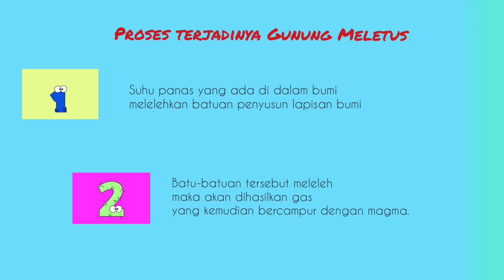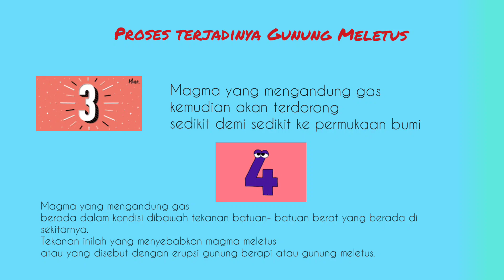Easy Science Experiment Will Amaze Kids|Working Model of Volcanic Eruption|Eksperimen Gunung Meletus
Assalamualaikum,
Welcome back to Diary Fira&Fisa Youtube Channel 😍
Apa kabarnya? Semoga selalu sehat ya. Aamiin

Di video kali ini Fira dan Fisa akan melakukan sains eksperimen sederhana tentang proses gunung meletus.

Tahukah moms, bermain sains pada anak usia dini memiliki banyak manfaat bagi pengembangan potensi anak,
Yakni mengembangkan keterampilan dasar, dimana anak belajar dengan menggunakan seluruh inderanya.

Anak-anak secara alami punya rasa ingin tahu yang besar. Eksperimen bisa membantu memuaskan rasa ingin tahu mereka dan menjawab pertanyaan-pertanyaan mereka.

Seperti apa ya proses terjadinya gunung meletus?

Proses terjadinya gunung meletus tak lepas dari adanya gas yang bertekanan tinggi. Suhu panas yang ada di dalam bumi akan mampu melelehkan batuan penyusun lapisan bumi. Ketika batu-batuan tersebut meleleh maka akan dihasilkan gas yang kemudian bercampur dengan magma.

Magma yang mengandung gas kemudian akan terdorong sedikit demi sedikit ke permukaan bumi karena memiliki massa yang lebih ringan daripada batuan padat yang ada di sekelilingnya.

Magma yang mengandung gas berada dalam kondisi dibawah tekanan batuan- batuan berat yang berada di sekitarnya. Tekanan inilah yang menyebabkan magma meletus atau yang disebut dengan erupsi gunung berapi atau gunung meletus.

Yuk, Kita tonton eksperimen sains gunung meletus, agar anak2 lebih mudah memahami prosesnya.

Easy science experiments to do at home that will amaze kids
Working model of volcanic eruption
Eksperimen sederhana yang Menakjubkan
Eksperimen sains mudah yang bisa dicoba di rumah
Eksperimen gunung meletus
Eksperimen sederhana untuk anak usia dini
Eksperimen proses terjadinya gunung meletus